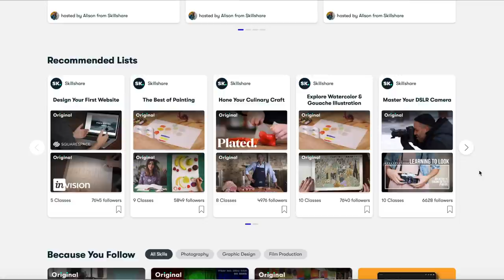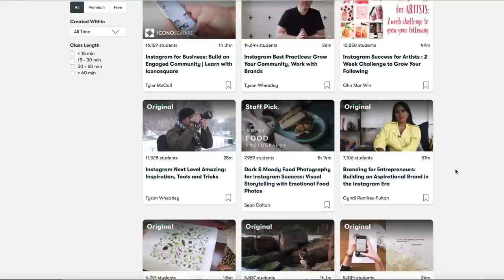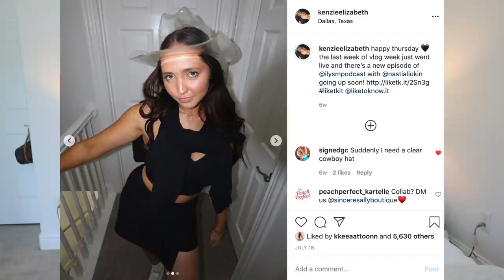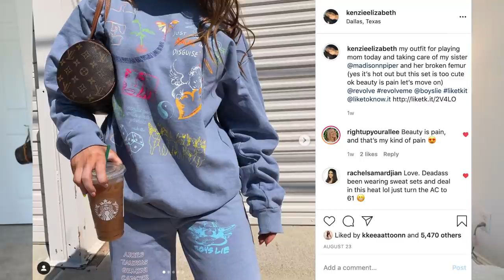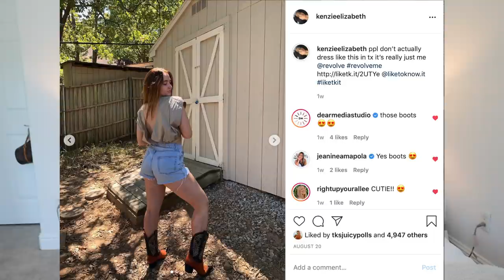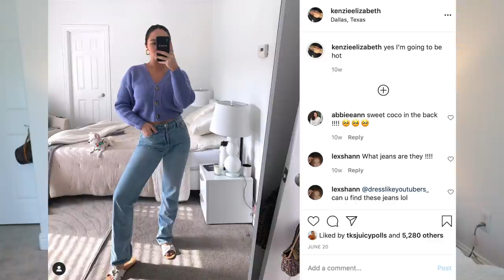CURRENT OBSESSIONS: skincare, makeup, fashion & more!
The first 1000 people who click the link will get 2 free months of Skillshare Premium

CD bracelet- can’t find :(
Gold bracalet- @beadedbyyas